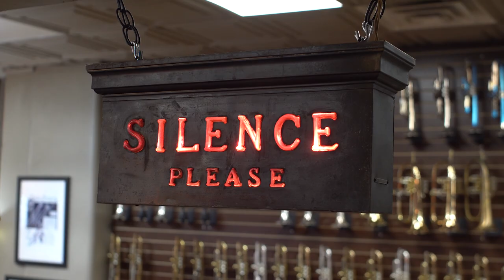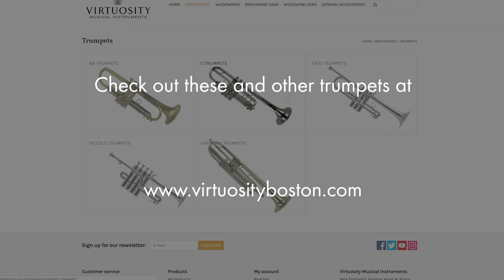Vincent Bach C Trumpet Comparison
Virtuosity's Steve Johnson tries out a few Bach C trumpets across excerpts from Strauss and Bartok.

Looking for a gift for a musician friend or family member and don’t know what to get? Can’t go wrong with a Virtuosity Musical Instruments Gift Card!